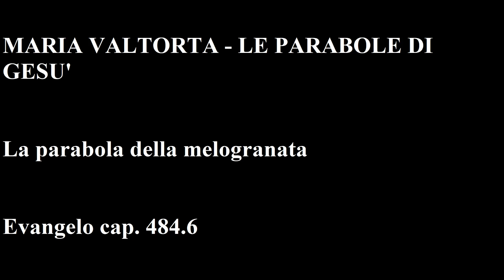La parabola della melogranata. Maria Valtorta.